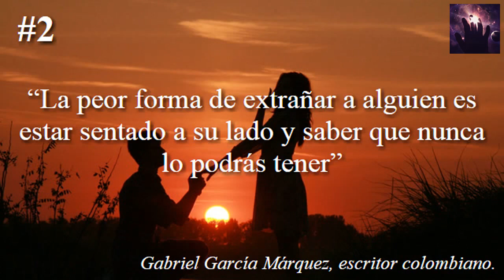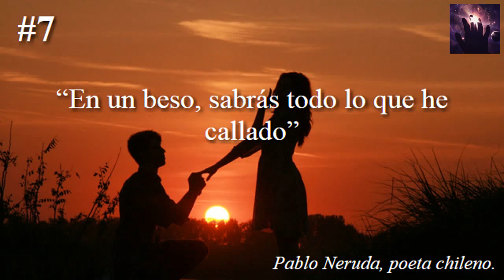Las 10 Frases De Amor Más Bonitas Jamás Escritas (Hablado) 2018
Las 10 Frases De Amor Más Bonitas Jamás Escritas.

¿Un beso? Un truco encantado para dejar de hablar cuando las palabras se tornan superfluas.
Ingrid Bergman, actriz sueca.

La peor forma de extrañar a alguien es estar sentado a su lado, y saber que nunca lo podrás tener.
Gabriel García Márquez, escritor colombiano.

Vení a dormir conmigo: no haremos el amor, él nos hará.
Julio Cortázar, escritor argentino.

En el amor hay siempre algo de locura, pero también hay siempre en la locura algo de razón.
Friedrich Nietzsche, filósofo alemán.

Ámame sin preguntas, que yo te amaré sin respuestas.
Anónimo.

Aprendemos a amar, no cuando encontramos a la persona perfecta, sino cuando llegamos a ver de manera perfecta, a una persona imperfecta.

En un beso, sabrás todo lo que he callado.
Pablo Neruda, poeta chileno.

El alma que hablar puede con los ojos, también puede besar con la mirada.
Gustavo Adolfo Bécquer, poeta español.

El amor no tiene cura, pero es la única cura, para todos los males.
Leonard Cohen, cantautor y poeta canadiense.

Pensando en mi felicidad, me acordé de ti.
Anónimo.